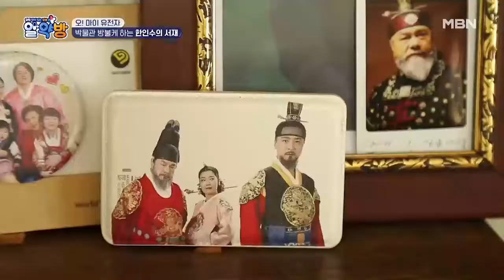서재에 칼이…? 박물관 방불케 하는 한인수의 서재 대 공개! MBN 210902 방송